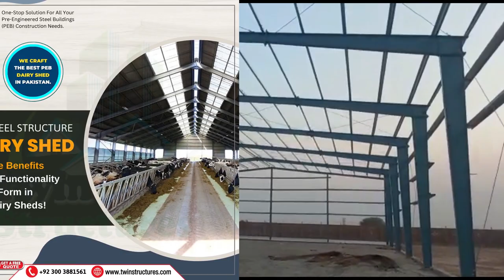Confused About PEB Steel Structures? Watch This For a Dairy Farm Makeover! | TWIN STRUCTURES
In This Video, We'll Unveil the Secrets of PEB Steel Structures - The Future of Dairy Shed Design.
PEB Sheds are Super Strong and Affordable, Built to Last a Lifetime.
They Go Up Fast, So You Can Create a Clean, Cool Environment for Your Cows in Half the Time.
Watch Now and Discover How PEB Steel Structures Can Revolutionize Your Dairy Farm!

Your Exploration:
perkins brothers construction
steel structure design lectures
building front elevation design
types of section in steel structure
how to build a shed foundation
types of organizational structure
types of structure in engineering mechanics
structural design for 2 storey house
how to make structural design for building
house construction step by step
mezzanine floor structural design
off grid cabin building videos
how to build a level foundation for shed
how to build a foundation for a metal shed
how to build a shed from scratch
how to build a wood base for shed
how to make a shed into a house
how to build a gravel shed foundation
foundation for shed to house
shed foundation for plastic shed
how to prepare the ground for a shed
how to build a shed for beginners
storage shed foundation ideas
foundation for storage shed
how to build a wood shed step by step
building a shed house from scratch
building a shed foundation
tuff shed foundation preparation
how to level shed foundation
how to build a house foundation
how to build a home depot shed
how to build a barn style shed
how to build a workshop shed
how to build an insulated shed
how to build a she shed step by step
how to build a deck for a shed
how to build a floor for a storage shed
how to build a tool shed from scratch
how to build a wood storage shed
how to build outdoor storage shed
how to build a storage shed step by step
how to build a shed in minecraft
how to build a shed with electricity
how to build a foundation for a small house
how to build a shed cheap and easy
you can build your own storage shed
how to build a raised foundation
building a tiny house out of a shed
how to start a shed building business
how to build a foundation for a cabin
building a house foundation step by step
how to build a wood shed for firewood
dairy farming in pakistan
dairy farm
dairy farm design in pakistan
dairy farming with dr muzammil
dairy shed design
dairy shed design in pakistan
dairy shed
dairy shed construction cost
dairy shed cost in pakistan
dairy shed for sale
dairy shed design ideas
dairy shed construction
dairy shed low cost
dairy shed kaise banaye
dairy sheep farming
dairy shed design in punjab
dairy shed design in india
dairy shed cost
cowshed
cow shed plans and designs
cow shed design for 10 cows
cow shed design
cow shed design for 20 cows
cow shed making
cow shed design in pakistan
cow shed banane ka tarika
cow shed design ideas
cow shed project
cow shed flooring
cow shed flooring tamil
cow shed cleaning machine
cow shed house
peb structure construction
peb school system sangla hill
peb structure fabrication
peb shed
peb design
peb structure drawing
peb school
peb building
peb structure design
peb structure in revit
peb structure interview questions
peb connection design
peb house
peb drawing reading
steel structure
steel structure in revit
steel structure house
steel straw
steel structural drawing reading
steel strap smart watch
steel structure interview questions
steel structure fabrication
steel structure lecture for civil engineering
steel strainer